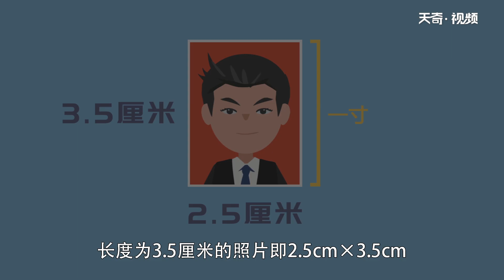一寸照片的尺寸是多少